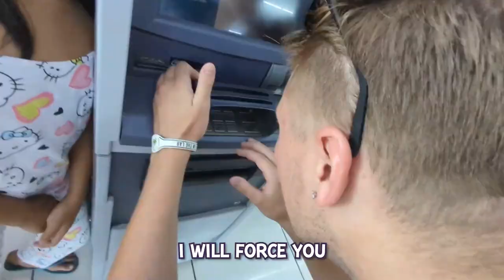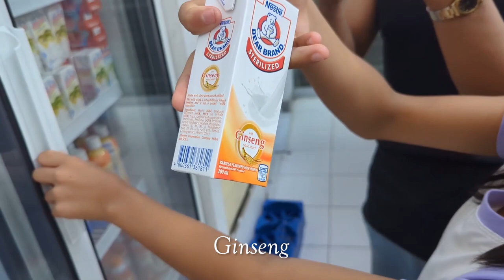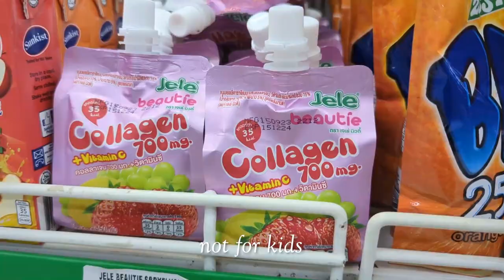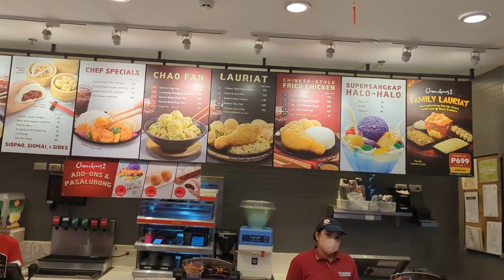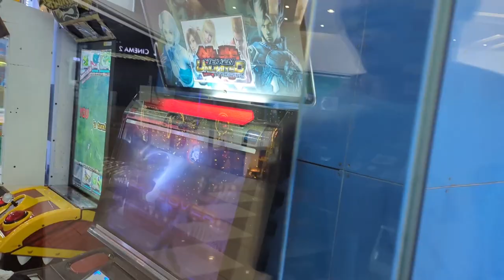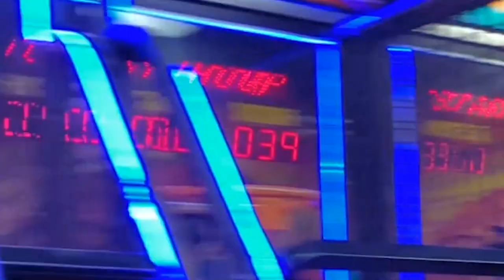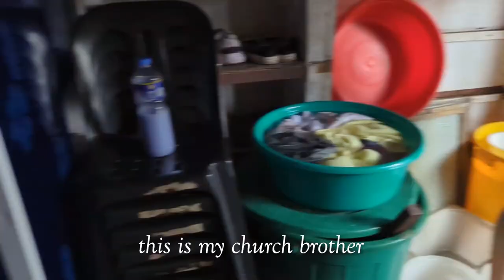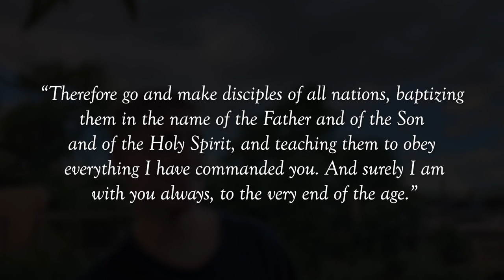Prisoners fled to our Feeding Program! | Philippines Vlog 2023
This is the final piece in the trilogy of vlogs from our recent trip to Manila in November. We stayed at a local church and lived like locals for 2 weeks, doing feeding programs, bible studies and exploring the bustling city, but there were some chaotic events none of us could have predicted...